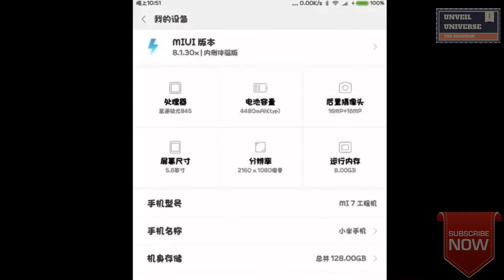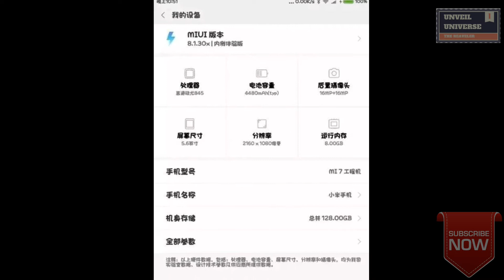Samsung Gakaxy X : New Patents |Android 8 for Galaxy S6 | Xiaom Mi 7 Leaked | iMessage on Android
Samsung  have filed some new patents for Galaxy X or a foldable device.
Xiaomi Mi 7 screenshot leaked unveiling many specs.
Samsung is going to roll out Android Oreo update for Galaxy S6 series : confirmed.
Google is developing a app that will directly compete with iMessage and eventually will drive a lot of people towards android.